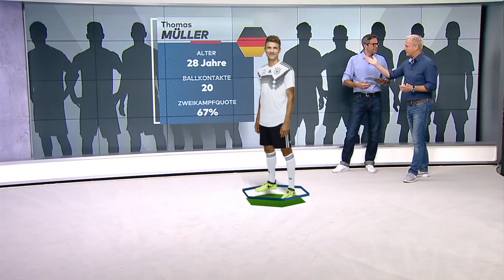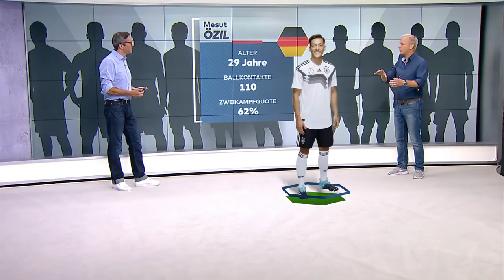Müller, Özil und Khedira: Wie konnte die Löw-Mannschaft so aus der Form geraten?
Jogi Löw erlebte sein Stalingrad in Kasan: Nach dem peinlichen Vorrunden-Aus der Nationalmannschaft ist nun Wunden lecken angesagt. Unsere Experten Carsten Hädler und Axel Kruse gehen in die bittere Analyse.

In eigener Sache: Wegen des hohen Kommentaraufkommens können wir zurzeit keine Kommentare mehr zu lassen. Wir schalten die Kommentarfunktion wieder frei, wenn wir einen Großteil der Altkommentare geprüft haben.